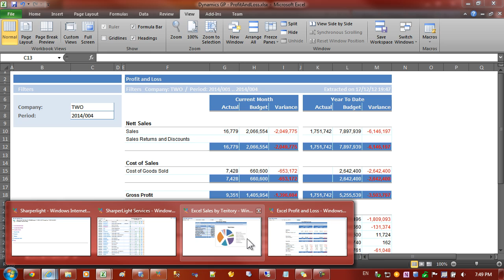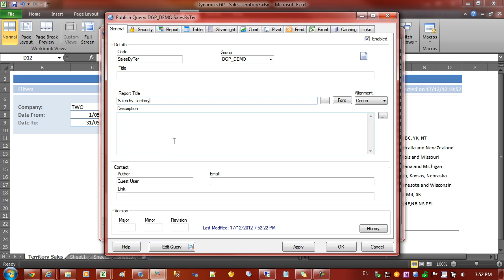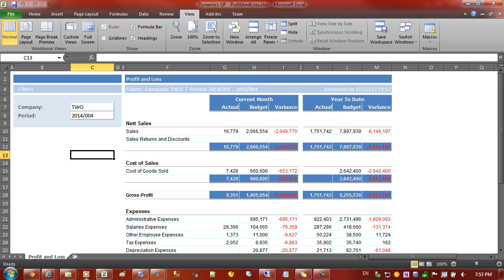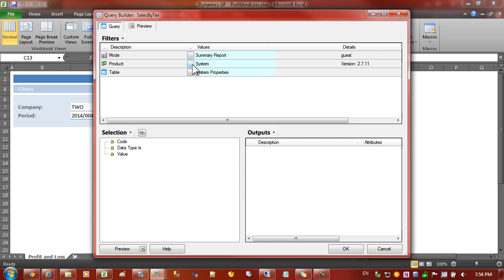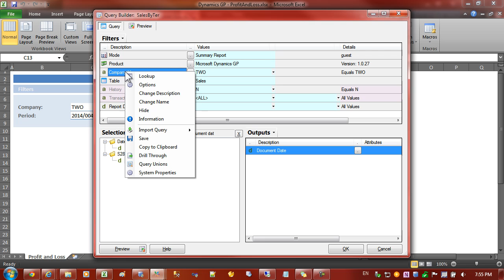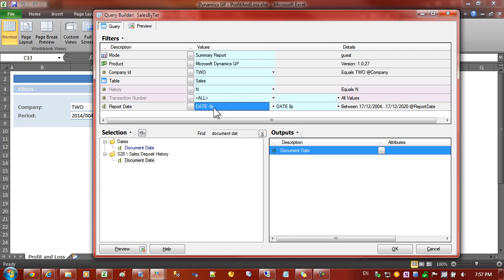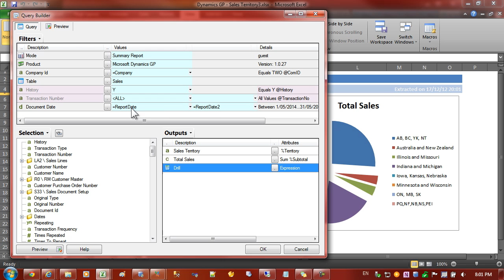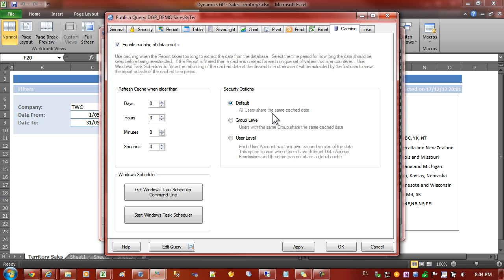Sharperlight Web Channel - Publishing Excel Workbooks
How to use Publisher so that Excel Workbooks can be viewed and extracted through the Web Channel (Browser)   The Excel Workbook can contain Tables, Cells Extracts, Pivots and Charts and these will be rendered correctly in the Browser.   Filters can be entered by Users and these are passed to named ranges in the Excel Workbook before calculation.  In this way users can change dates and other filter values and see the Excel workbook extracted based on these values.
The Video also explains how Drill Throughs and HTML links can be intergated into the Worksheet reports.